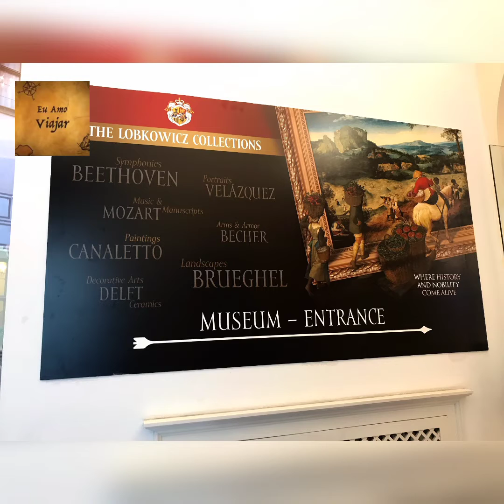Praga, República Tcheca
Praga é a capital e a maior cidade da Chéquia (Tchéquia), situada na margem do Vltava. Conhecida como "cidade das cem cúpulas", Praga é um dos mais belos e antigos centros urbanos da Europa, famosa pelo extenso patrimônio arquitetônico e rica vida cultural. Importante também como núcleo de transportes e comunicações, é o principal centro econômico e industrial da Chéquia. Situada na Boêmia central, a cidade de Praga localiza-se sobre colinas, em ambas as margens do rio Vltava, pouco antes de sua confluência com o rio Elba. O curso sinuoso do rio através da cidade, cheia de belas e antigas pontes, contrasta com a presença imponente do grande Castelo de Praga em Hradcany, que domina a capital na margem esquerda (oriental) do Vltava.